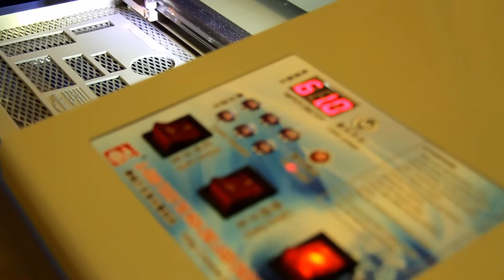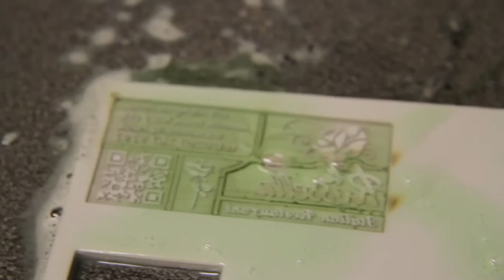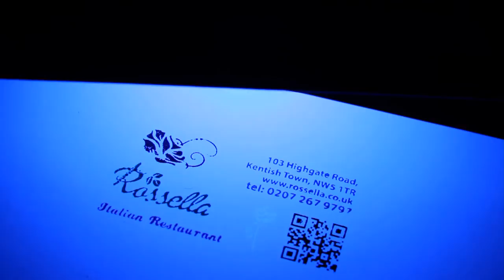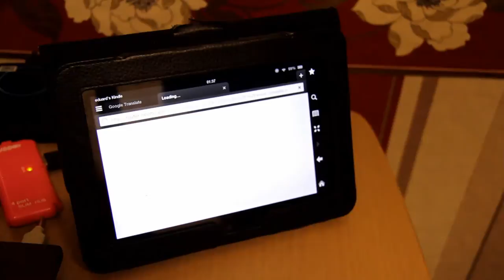Multicolored Rubber Stamp - Eduard Sorokovoy Graphic Studio Imperia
We are provide a Laser Technology for Produce different Stamps (Seal). Multi Color Stamp is very attractive decision for everybody for companies and individual purpose. We are provide special design of Rubber Stamp for Keep Secure your document. Invisible sign on your stamp print you can see only under UV light with used for checking money. Make order of your special stamp and we are guaranteed the Best Quality and original design.